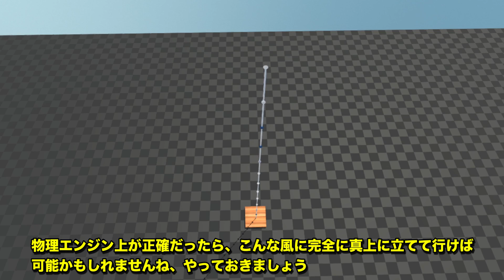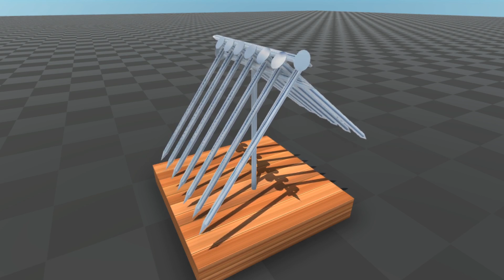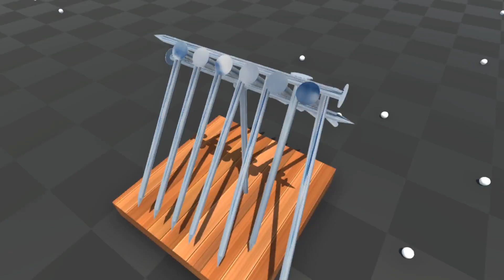【問題】1本の釘の上に15本の釘を置くにはどうすれば良いか？【物理エンジンとリアル】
参考